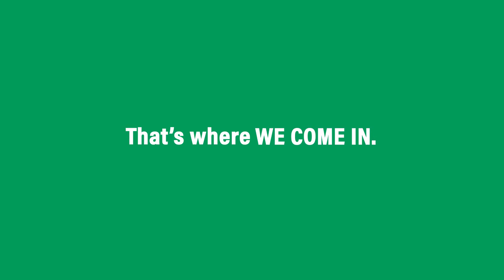Using Manure to create Renewable Natural Gas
Our cutting-edge RNG (Renewable Natural Gas) technology is transforming how the world manages organic waste and converts it into Renewable Natural Gas that can be used to power homes and cars. Neat, huh? ♻️ We are reimagining waste to build a better future for us all. We are Brightmark.